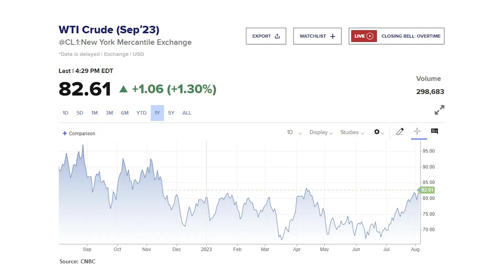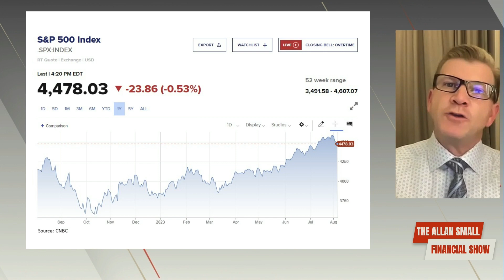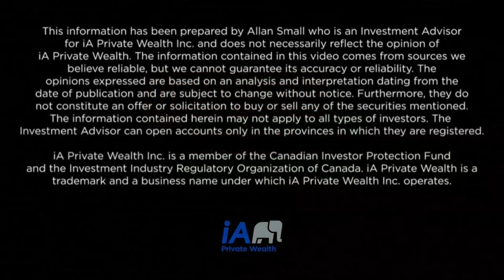Current Rally Most Hated by Savvy Investors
What should investors be watching over the next 5-10 business days? This week I discussed the quarterly earnings, concerns about valuation, and portfolio construction.